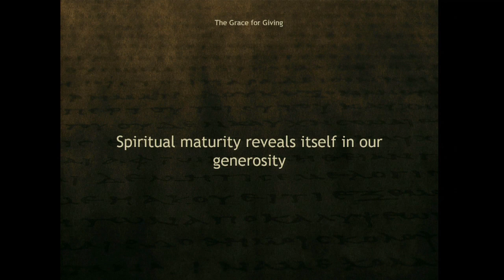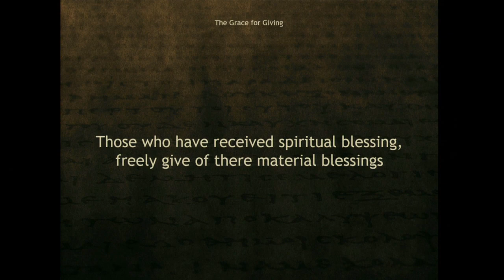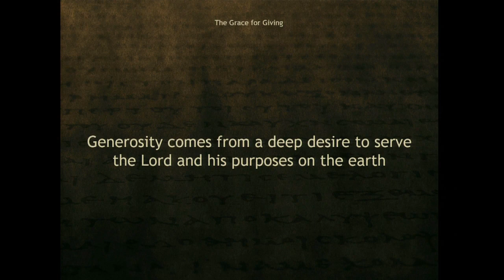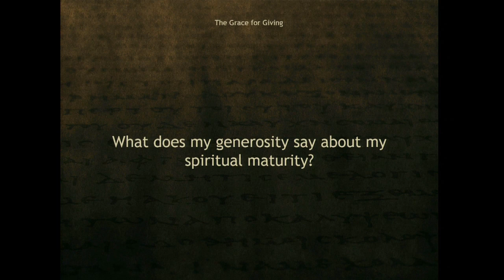The Grace for Giving - 2 Corinthians 8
ABOUT BFCN:  Welcome to Bible Fellowship Church of Newark (BFCN) where faith and fellowship create a family. No matter where you are in your walk with God or what season of life you are in, you are welcome here.